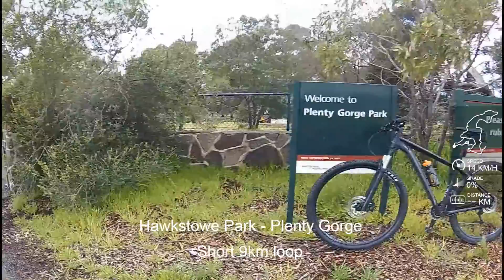Mountain biking in Hawkstowe Park Plenty Gorge on a 2017 Merida Big 9 XT. WDV6000 FHD camera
Short easy 9km loop of the Hawkstowe Parklands in Plenty Gorge.  Riding on the Merida 2017 Big Nine XT edition from Bicycle Centre South Morang.

The gradient data is lagging behind the ride for some unknown reason.

Filmed on a WHD6000 FHD wifi gopro look-a-like editing with Garmin Verb Edit, ride matrix from Garmin Vivoactive.  Mio/Megallan Cyclo 505 I use for creating maps and navigation/backup.